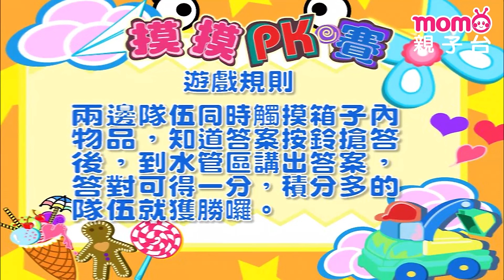EP05 紙條蝴蝶｜完整版｜兒童手作｜創意發想｜《東摸摸西摸摸S2》｜momokids親子台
【本集簡介】
・快手60秒－紙條蝴蝶：運用彩色紙條及雙面膠製作出蝴蝶的造型吧！
・團結力量大－火樹銀花煙火秀：運用泡棉管、雙面膠及彩色書面紙做出向外噴射的火樹銀花煙火景象！
・摸摸PK賽－梳子＆茄子＆叉子：利用觸覺及聯想力來猜猜看吧！
・想像力發功－漏斗：和漏斗造型相似的事物有哪些呢？

【節目簡介】
將生活中隨手可得的材料重新改造、廢物利用，化平凡為驚奇，做出有趣的作品；運用各種食材，以最簡單的方式，變化出讓小朋友愛不釋手、願意嘗試的創意點心－這就是這個節目的出發點，我們示範給孩子看的不只是勞作式的剪黏拼貼，或是展現廚藝的烹飪節目，而是要給孩子「一個想法」，跳脫填鴨式的生活教育。尊重各種發想，勇於嘗試每一個可能，對於學齡中如海綿吸收的孩子，才能真正活躍他們的思維、刺激他們的創造力。

※本節目所呈現之『檸檬哥哥』、『哈密瓜哥哥』、『海苔哥哥』、『大樹哥哥』、『櫻花姐姐』、『小紅莓姐姐』、『藍莓姐姐』、『泡芙姐姐』、『水晶姐姐』、『貝果哥哥』、『優格姐姐』、『柚子哥哥』文字，均為優視傳播股份有限公司之註冊商標，並作商標使用。本節目是由優視傳播股份有限公司以前述商標提供之服務。